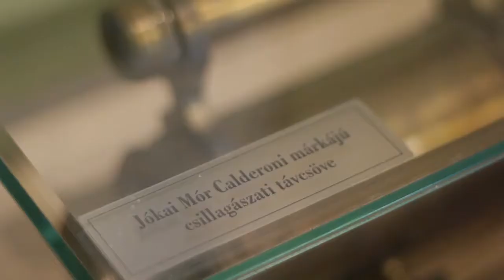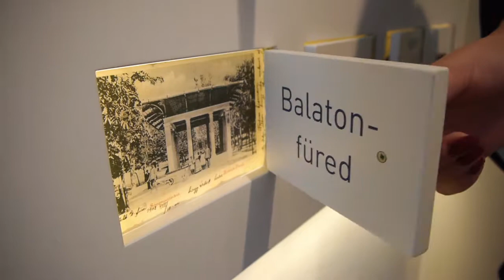Leporolni a rendezvényeket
A balatonfüredi kulturális programokról mindenkinek van véleménye. Az biztos, a naptár betelt, sem az itt élők, sem a szervezők nem szeretnének több programot. Hogy hogyan lehet megújítani a hagyományos balatonfüredi rendezvényeket, mit jelent egyáltalán a kulturális turizmus, erről kérdeztük a Nemzeti Művelődési Intézet megyei irodájának balatonfüredi konferenciáján Cserép Lászlót és Schmidtné Kositzky Anettet.